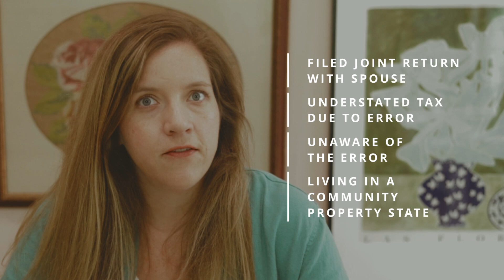Don't Get Stuck With Your Spouse's Tax Debt: Innocent Spouse Relief & Filing Options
Filing taxes jointly can save money, but did you know you're equally liable for any errors or debts? This video explores Innocent Spouse Relief and alternative filing options like Married Filing Separately (MFS) to protect yourself. Learn when to consider MFS and when to seek relief from your spouse's tax mistakes.

Bonus: Real-life example of how MFS saved a client from hefty tax debt!